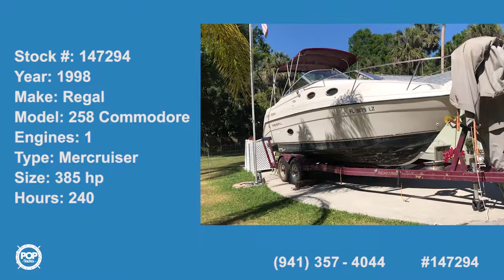[SOLD] Used 1998 Regal 258 Commodore in Palm Bay, Florida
1999 Maxum 2400 SCR in Port Saint Lucie, Florida - $16,500

2000 Maxum 2700 SCR in Saint Cloud, Florida - $19,900

2001 Maxum 2700 SCR in Satellite Beach, Florida - $27,500

2006 Sea Ray 240 Sundeck in Orlando, Florida - $26,000

2008 Bayliner 265 SB in Merritt Island, Florida - $42,500

2003 Crownline 262 CR in Vero Beach, Florida - $23,900

2002 Sea Ray 260 Sundancer in Cape Canaveral, Florida - $32,800